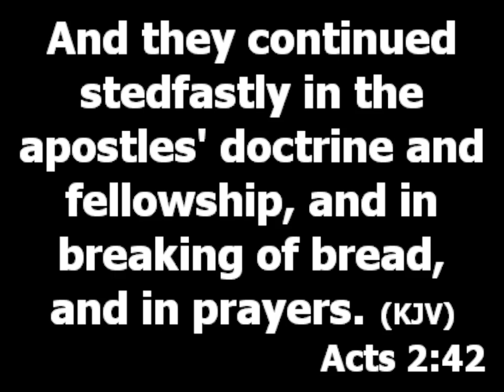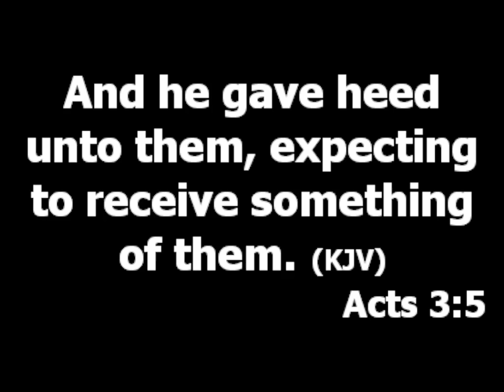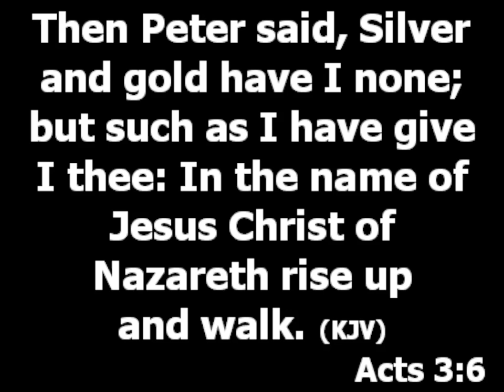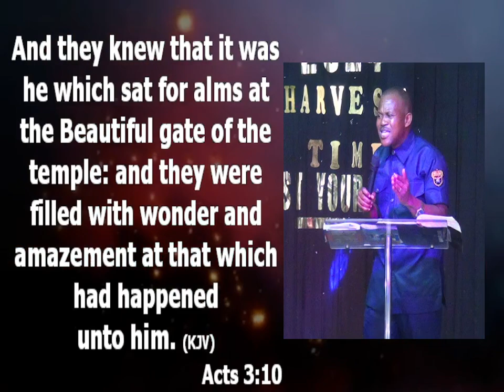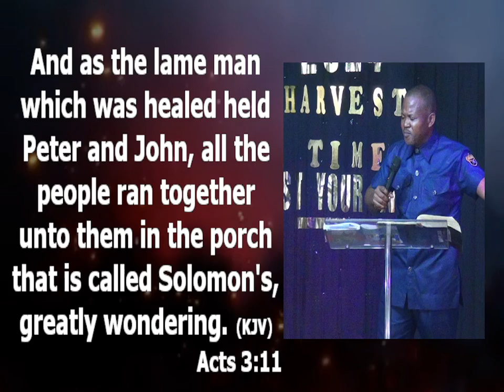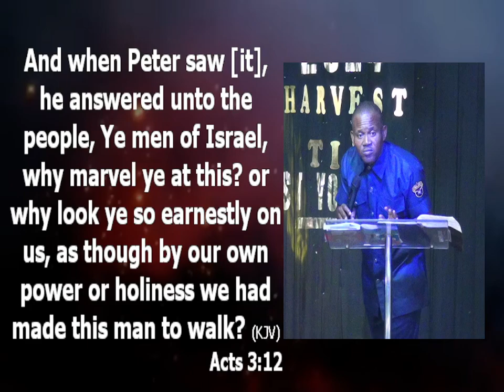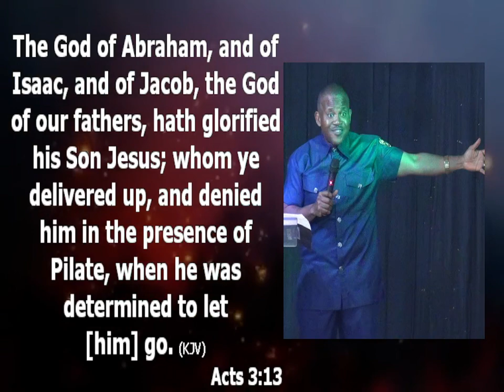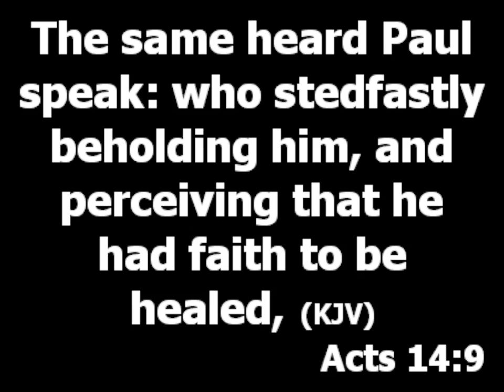Doctrine of Miracles in the Name of Jesus Christ ---- Pastor Princewill Afolabi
Topic: Doctrine of Miracles in the name of Jesus Christ

Miracles are not done by your holiness or your power, miracles are not performed by holiness. Miracle is a doctrine, part of the the new testament church. (Hebrews 13:8) The name of Jesus is the gateway to miracles in the body of Christ. The power of God concerning the miraculous is still there, he had performed miracles before, still doing it and will still do more.

Why then is miracle scarce today?
1. The faith level of those that need miracle and people God want to use to perform miracles is not ready. God cannot move in an environment of unbelief. Faith is the connection to the power of God.
Faith in what: Faith in the prompting from the Holy Spirit in your heart. (Acts 14:8-10)

How will prompting come?
a. It could come while you pay attention to God's word.
b. It can come as you listen to other people's testimonies.
c. It can also come in an atmosphere of worship and prayer.